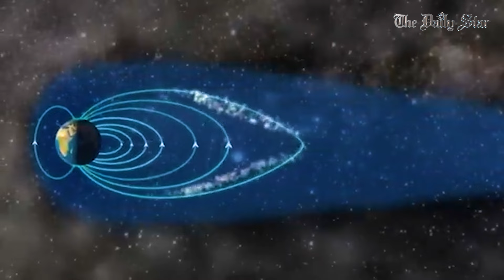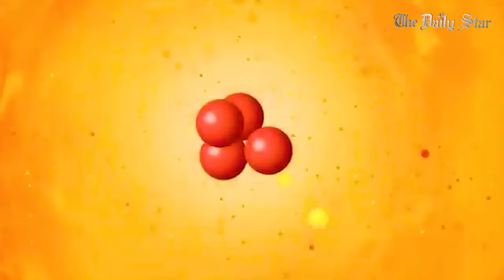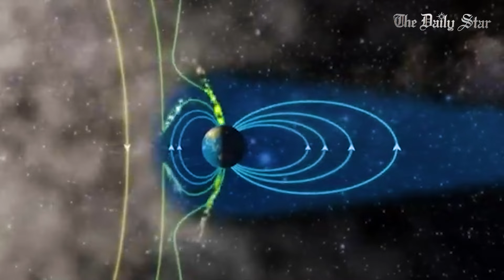নর্দার্ন লাইটসের রঙিন ঝলকানি আসলে কী, কেন তৈরি হয়? | Northern Lights | Aurora Borealis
সম্প্রতি যুক্তরাষ্ট্র, যুক্তরাজ্যসহ ইউরোপের আকাশে দেখা মিললো চোখ ধাঁধানো আলোর খেলা যাকে বলে নর্দার্ন লাইট বা অরোরা বরিয়ালিস। নর্দার্ন লাইট নিয়ে পৃথিবীজুড়ে মানুষের উৎসাহের কমতি নেই। হবেই না বা কেন? আকাশে আলোর এমন মনোমুগ্ধকর খেলা যেমন অপরূপ তেমনি বিরল মহাজাগতিক ঘটনাও। কিন্তু নর্দার্ন লাইট আসলে কী? কেন আকাশে এমন আলোর নাচন দেখা যায়? আর কীভাবে সৃষ্টি হয় আলোর এই বিচ্ছুরণ? জানবো আজকের স্টার এক্সপ্লেইন্স এ।